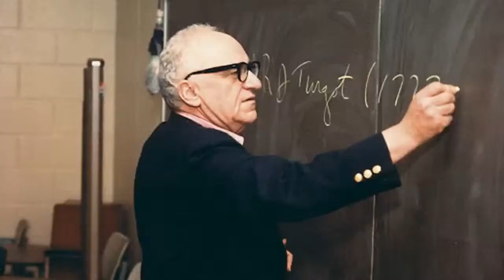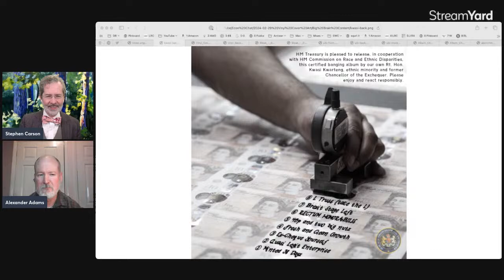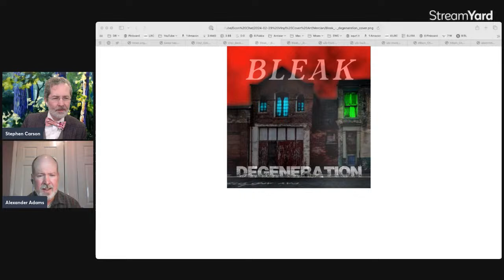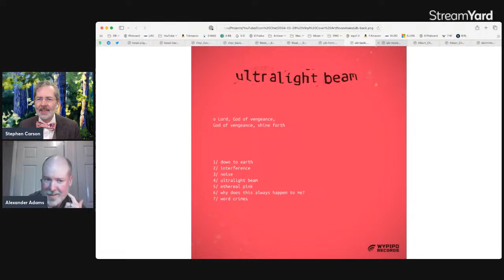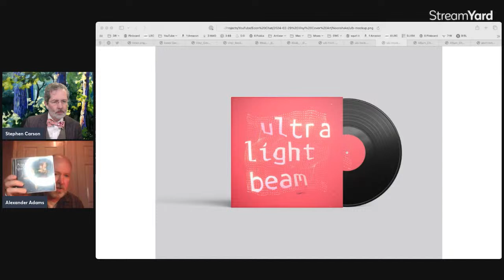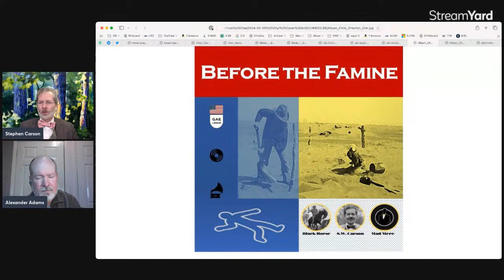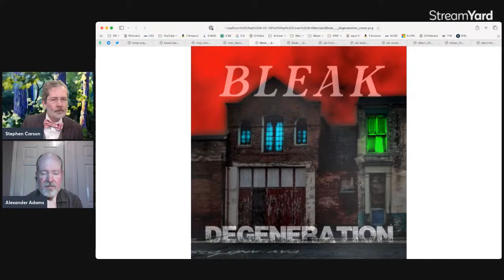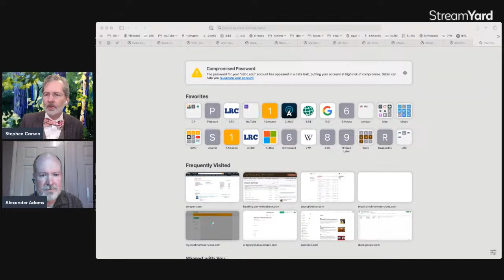Vinyl Album Art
The judging of the art contest: Designing art for vinyl albums!

Radical Liberation Merch!!